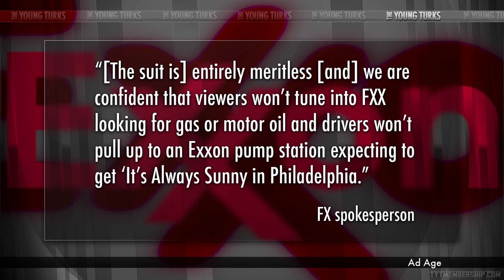Exxon Sues Fox Over FXX Network, Claims Stolen Logo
"ExxonMobil Corp. sued 21st Century Fox on Wednesday, arguing that the design of recently launched FXX network steals their Exxon logo.

The suit, filed Tuesday in U.S. District Court in Houston, challenges 21st Century Fox's trademark registration and seeks an injunction requiring that FXX remove the logo and stop using it. It also seeks triple damages for the harm caused to Exxon for the marketplace confusion.

The oil giant said that it contacted FXX to ask them to remove and stop using the interlocking FXX design, but they refused.".* Ana Kasparian, Cenk Uygur, Adam Green (PCCC), and Dave Rubin (The Rubin Report) break it down on The Young Turks.